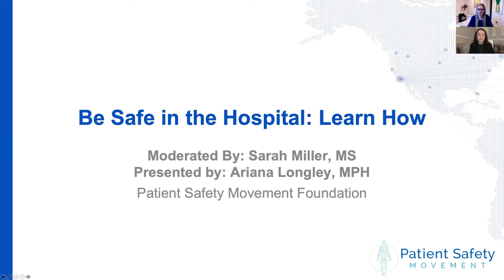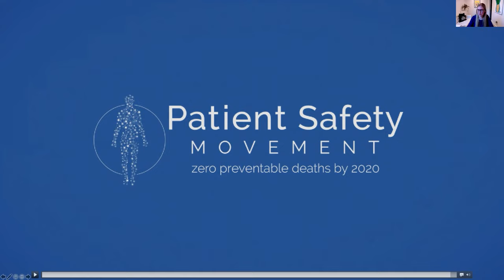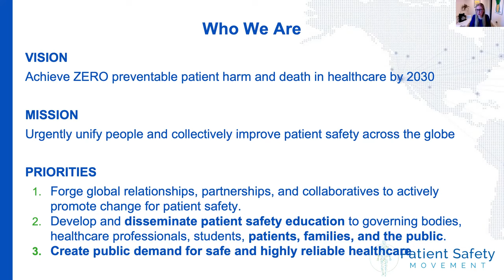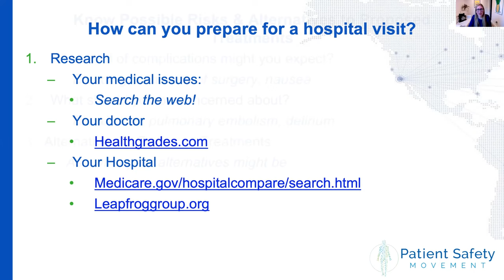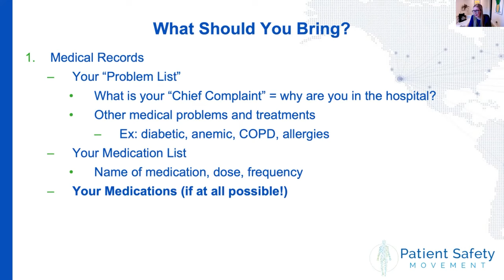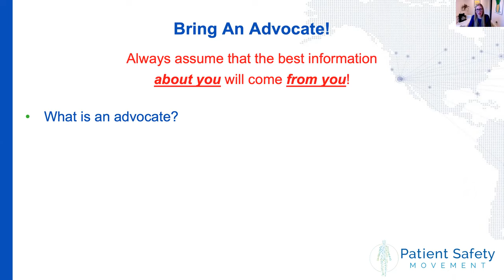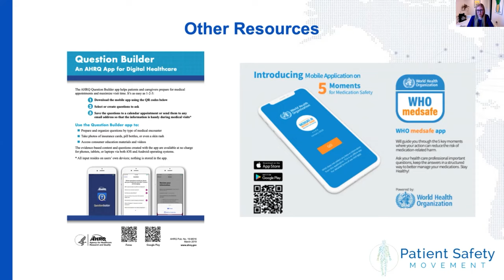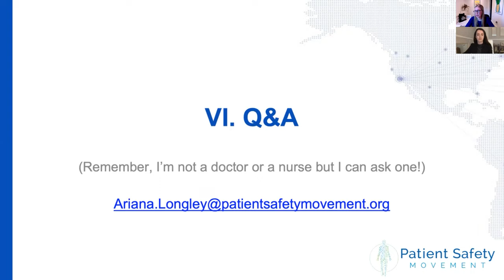Tips on How to Be Safe in the Hospital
Sarah Miller, Director of Partnerships, Patient Safety Movement Foundation is joined by Ariana Longley, Chief Operating Officer of the PSMF to discuss how you and your loved ones can prepare before going into the hospital. Ariana highlights the importance of knowing possible risks and alternatives to proposed treatments, things you should bring to your hospital visit, and shares the free resources the Patient Safety Movement Foundation has to offer, both general and COVID-19 resources.

Moderator:
Sarah Miller, MS, Director of Partnerships, Patient Safety Movement Foundation

Speaker:
Ariana Longley, MPH, Chief Operating Officer, Patient Safety Movement Foundation

Learning Objectives:

• Discuss the need for patient safety awareness.
• Examine tips for staying safe in the hospital.
• Understand resources available for staying safe in the hospital.